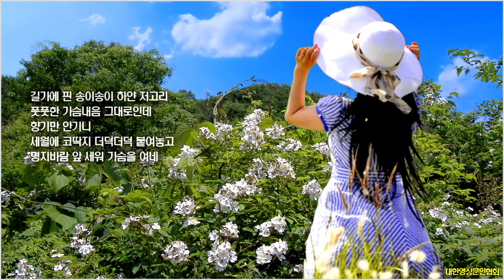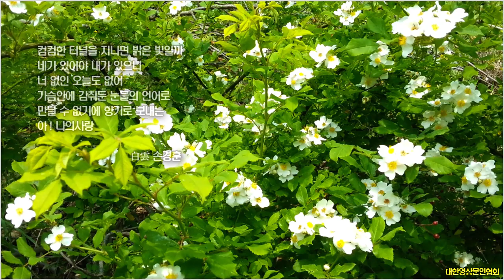찔레꽃 사랑/白雲 손경훈(영상:개울)